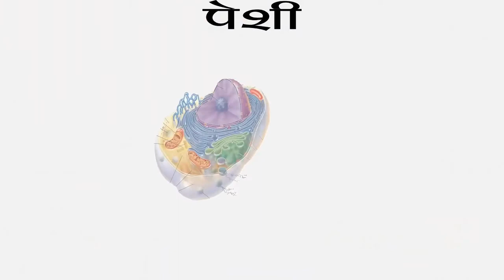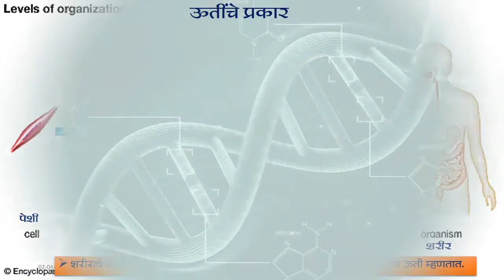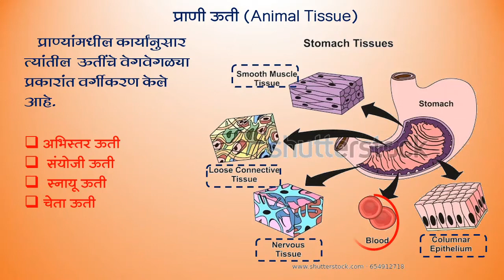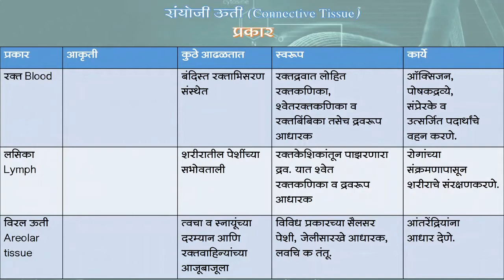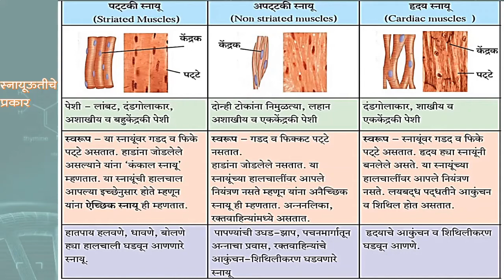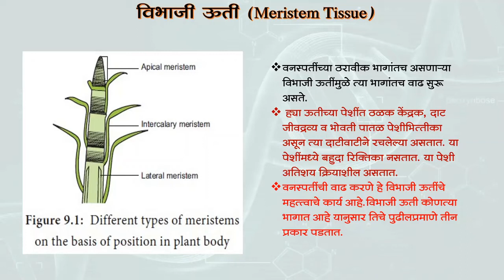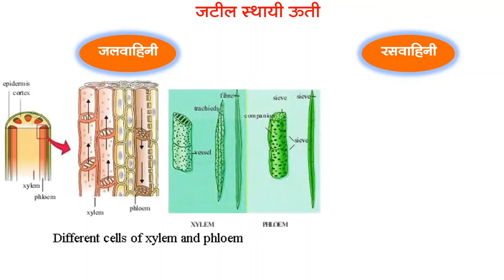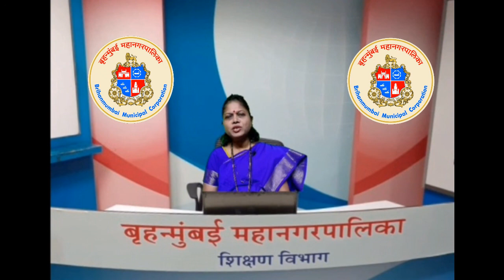Bmc. edu. Std. 9th Sub. Science and Technology - L 17 - Introduction to Biotechnology - Part 1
इयत्ता :- नववी
विषय:- विज्ञान व तंत्रज्ञान
अध्ययन घटक :-    जैवतंत्रज्ञानाची ओळख  - भाग १